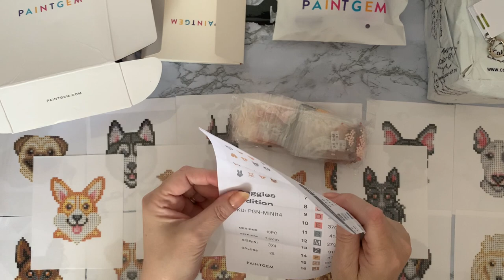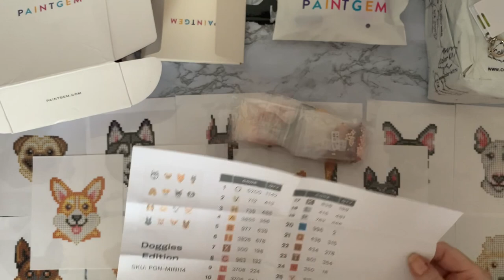Diamond Painting | UNBOXING | Paint Gem | Doggies Edition | My Favorite Set | 15 Mini Paintings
Hi, thanks for stopping by. Today’s video is a first impressions review of some Minis  Diamond paintings from paint Gem